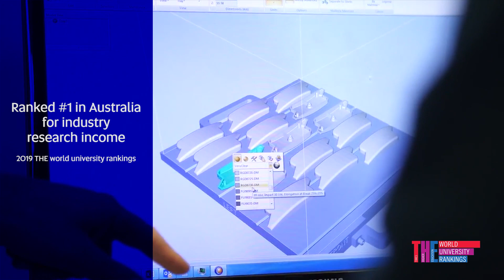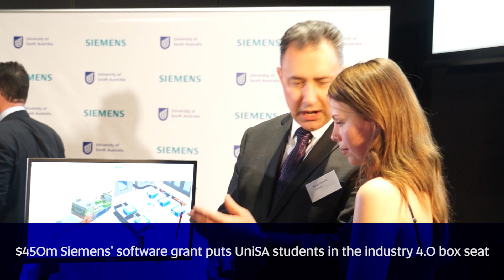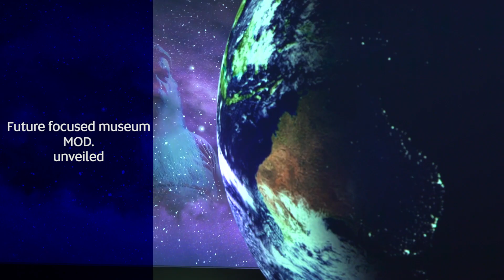UniSA News Highlights 2018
News stories and achievements from the University of South Australia in 2018.
00:45 - Research news
01:15 - Achievements, awards and appointments
02:26 - Alumni networks
02:39 - Partnerships
03:20 - New buildings and facilities

UniSA 2018 NEWS HIGHLIGHT

• UniSA climbs world university rankings
o One of the world’s top young universities
• Ranked #25, 2019 QS Top 50 Universities Aged Under 50
• Ranked #26, 2018 THE Young University Rankings
o #1 young university in Australia for teaching quality
• 2018 THE young university rankings
• SA’s #1 university for graduate careers
o QILT Graduate Destinations Survey 2015 and Graduate Outcomes Survey 2016-17 – Full-time Employment Indicator (Undergraduate). Public SA-founded universities only. UniSA graduate Meg Rumbelow, Intensive English Language Teacher – SA Department for Education
• Ranked #1 in Australia for industry research income
o 2018 THE world university rankings
• Entrepreneurs pitch to HRH Prince Andrew, The Duke of York, KG
o Pitch@Palace On Tour Adelaide
• Journalist Stan Grant delivers the annual Hawke Lecture
• UniSA commits to significant new Aboriginal reconciliation actions
o Stretch Reconciliation Action Plan launched
• UniSA office in China to benefit Australian technology
o Technology transfer office opens in Suzhou
• Space program takes off in Adelaide with record numbers
o Southern Hemisphere Summer Space Program

ENTERPRISING RESEARCH

• Green mango peel: a slick solution for oil contaminated soils
• Residents can experience major bushfire through virtual reality
• Centre for Cancer Biology spin-out company launched to tackle Western diseases
• New vaccine to protect against mosquito-borne diseases
• Smart drones deliver low-cost precision farming practice
• Lab-on-a-chip promises affordable therapy for life-threatening diseases

ENTERPRISING PEOPLE

• Director of UniSA’s Future Industries Institute, Professor Emily Hilder, made a Fellow of the Australian Academy of Technology and Engineering
• Prof Jana Matthews named in list of 100 Women of Influence
• Cancer researcher Prof Greg Goodall wins Julian Wells Medal & elected to Australian Academy of Science
• Three of UniSA’s top students awarded prestigious New Colombo Plan Scholarships
o Joel Ransley, Jack Donaldson and Joshua Bernardi to travel to the Indo-Pacific in 2019
• UniSA’s top women innovators – 2018 Winnovation SA award winners
o Anika Johnstone
o Professor Yan Zhuge
o Dr Tina Du
o Dr Chia-Chi Chien
o Professors Fiona Arney and Leah Bromfield
o Dr Renly Lim

Appointments

o Business leader Pauline Carr named Chancellor
o Assoc Prof Tim More - New deputy director appointed to Australian Centre for Child Protection
o Proff Alan Boddy - Cancer drug specialist leads UniSA’s School of Pharmacy and Medical Sciences
o Richard Irons - Experienced higher education professional new director of Student and Academic Services

Honorary Awards

• Author and comedian Eric Idle
• Honorary Doctor
• Winemaker Peter Gago AC
• Honorary Doctor
• Former minister and trade union chief Greg Combet
• Honorary Doctor
• Soprano Deborah Cheetham AO
• Honorary Doctor
• Advertising exec Bill Muirhead AM
• Honorary Doctor
• Energy scientist Associate Professor Monica Oliphant AO
• Honorary Doctor

Thriving global alumni networks

o Brisbane
o Adelaide
o London
o Sydney
o Malaysia
o Hong Kong
o Singapore

ENTERPRISING PARTNERSHIPS

• $450m Siemens’ grant puts UniSA students in the Industry 4.0 box seat
• Saab and UniSA collaborate on design of new combat consoles for submarines and ships
• UniSA a key player in new MinEx Cooperative Research Centre
• UniSA leads digital quest for safe use of medicines
• QantasLink partnership offers new flight path for UniSA grads
• UniSA support women’s and men’s Adelaide Crows teams
o Partnership supports excellence in sports science and sports business research
• Program to boost job prospects for neurodiverse students
• Staff and students help veterans prepare for Invictus Games

ENTERPRISING PLACES

• Doors open to the future of learning: Samsung SMARTSchool
• Future focused museum MOD. unveiled
• UniSA Cancer Research Institute opens
• Pridham Hall opens its doors to graduates